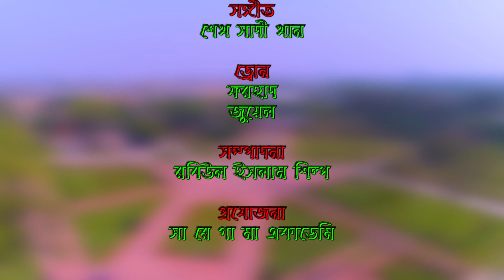1971 Song । Desh Gaan (Karaoke Version) । Linu Billah । Sheikh Sadi Khan । M B Shahi । Sa Re Ga Ma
মহান বিজয় দিবস ২০১৮ উপলক্ষে
আকর্ষণীয় ঘোষণা
(সকলের জন্য উন্মুক্ত প্রতিযোগিতা)

মহান বিজয় দিবস ২০১৮ উপলক্ষে একুশে পদক বিজয়ী সঙ্গীতজ্ঞ শেখ সাদী খানের সঙ্গীত পরিচালনায় স্বনামধন্য সঙ্গীত শিল্পী লীনু বিল্লাহ ও সা রে গা মা’র শিল্পীদের গাওয়া দেশ গান (মিউজিক্যাল ড্রামা) ‘এক নয় সাত এক’ (১৯৭১) এর উপর প্রতিযোগিতা ও পুরষ্কার বিতরণী ।

নির্দেশনাঃ
# কারাওকে মিউজিক এর সাথে গানটি গেয়ে ভিডিও করে
   পাঠাতে হবে (মূল গানের লিঙ্ক নিচে)
# প্রতিযোগির নাম, ঠিকানা, ১কপি পাসপোর্ট সাইজ
   রঙিন ছবি ও মোবাইল নাম্বার পাঠাতে হবে
# প্রতিযোগিদের মধ্য থেকে প্রাথমিক বাছাইকৃতদের ভিডিওগুলি
   ইউটিউবে আপলোড দেয়া হবে
# মোট নাম্বারের ৮০% থাকবে সম্মানিত বিচারকমণ্ডলীর হাতে
   এবং ইউটিউবে ভিউ এর উপর থাকবে ২০% নাম্বার
# সর্বচ্চ নাম্বারে এগিয়ে থাকা প্রথম বিজয়ী পাবেন আকর্ষণীয়
   মূল্যবান পুরস্কার
# দ্বিতীয়, তৃতীয়সহ সেরা ১০ জনের জন্য থাকবে আকর্ষণীয়
   পুরষ্কার
# জমকালো আয়োজনের মধ্য দিয়ে বিজয়ীদের নাম ঘোষণা ও
   পুরস্কার বিতরণ করা হবে
# প্রতিযোগি (ভালো করার জন্য) সা রে গা মা একাডেমি’র
   অফিসিয়াল ইউটিউব চ্যানেল থেকে মূল গান ও কারাওকে
   (মিউজিক) শুনে প্রাকটিস করবে ।
# মেইল পাঠানোর শেষ তারিখ- ১৬ই ডিসেম্বর- ২০১৮
প্রতিযোগিতার প্রধান বিচারক
দেশবরেণ্য সঙ্গীতজ্ঞ শেখ সাদী খান
সাথে থাকবেন বিজ্ঞ বিচারক প্যানেল ।
বিজ্ঞ বিচারকমণ্ডলী সম্পূর্ণ স্বাধীনভাবে
বিচারকার্য সম্পাদন করবেন

আগ্রহীগণ অনতিবিলম্বে যোগাযোগ করুন-
যোগাযোগ:
সা রে গা মা একাডেমি কার্যালয়
২৬৫/২ উত্তর শাহজাহানপুর, ঢাকা ।
মোবাইল- ০১৭১৮৫৫৪৪৭৬

লাইক, কমেন্ট, শেয়ার করে ছড়িয়ে দিন সর্বত্র ।

সা রে গা মা একাডেমি
নিপুণ সৃজনে অনন্য

sub_confirmation=1

ভাষা নিয়ে সারেগামা একাডেমি প্রযোজিত